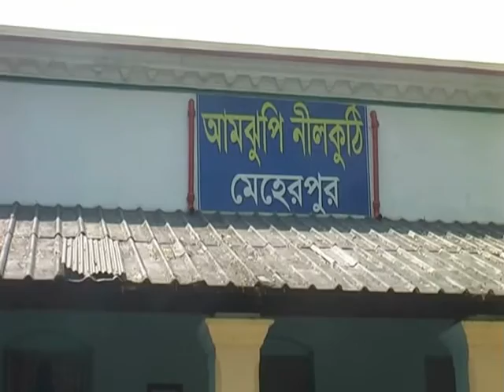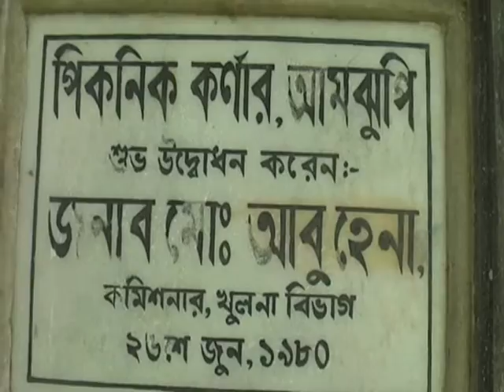Amjhupi Nilkuthi, Meherpur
The ancient British periods indigo factory, Amjhupi Neelkuthi (আমঝুপি নীলকুঠি) is located in Meherpur (মেহেরপুর) district, that is also a archaeological remains of Bangladesh. It is located 6 kilometers east of Meherpur district in the village of Amjhupy. The Kazla River is next to it. According to historians, this neelkuthi was probably founded in the 1800s.